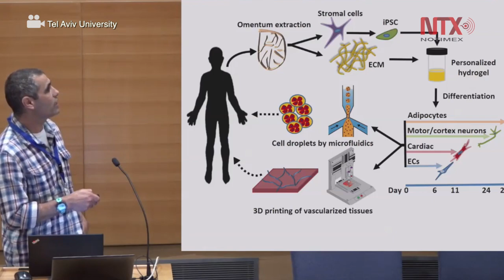Científicos israelíes imprimen primer corazón 3D con tejido humano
Investigadores de la Universidad de Tel Aviv presentaron este 15 de abril el primer prototipo en el mundo de un corazón impreso en 3D con tejido humano, un gran avance para la ciencia y para el futuro de las cirugía de trasplantes de órganos en la próxima década.